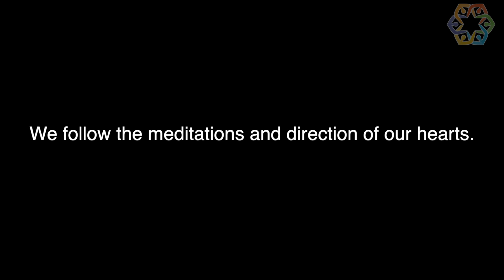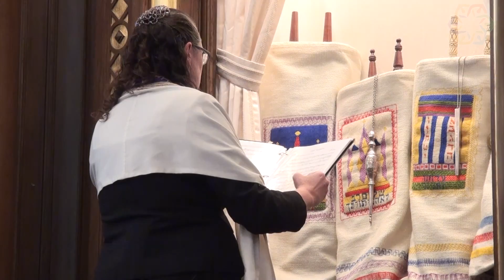Erev Rosh Hashanah Service & Sermon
1 Tishrei 5781 - Friday September 18, 2020 @ 7:30 PM

Thank you for tuning in for our Erev Rosh Hashana service.

Rabbis Aaron Bisno and Sharyn Henry
Cantorial Soloist Molly May
Music Director Don Megahan
Musician Greg Siegle